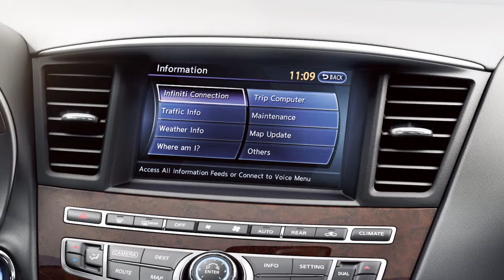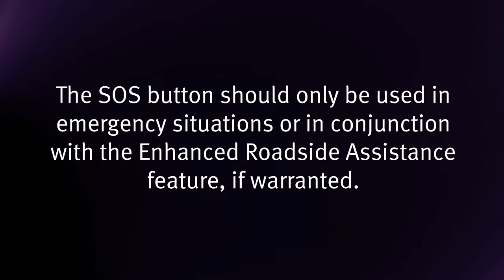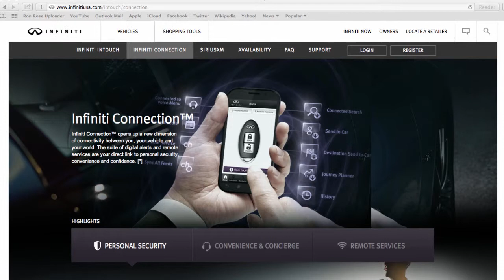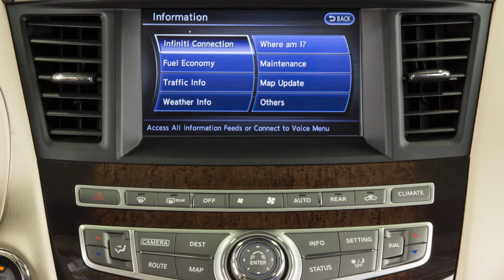2015 Infiniti QX60 HEV - Infiniti Connection™ (if so equipped)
"Infiniti Connection™ system is a collection of security, convenience and concierge services that complement the Infiniti Total Ownership Experience.

Once enrolled,  Infiniti Connection Services are available through a companion app for iPhone and Android smartphones. To download, visit the Apple App Store, Google Play App store, or call the Infiniti Owner Services at

The following services are available with Infiniti Connection:
● Automatic Collision Notification, a service that generates an automatic connection between the vehicle and the Infiniti Connection Response Center when the vehicle has been involved in an accident that was severe enough to deploy the air bags.
● Enhanced Roadside Assistance, which dispatches roadside assistance to the vehicle location. To activate, touch the Headset icon on the Navigation screen and say “Roadside Assistance”.
● Emergency Call, which connects you to an Infiniti Connection Response Center agent who will assist in the dispatch of emergency services to the vehicle location. To use this feature, press the SOS button on the overhead console. The SOS button should only be used in emergency situations or in conjunction with the Enhanced Roadside Assistance feature, if warranted.
● Report Stolen Vehicle, a service that works in coordination with law enforcement agencies to assist in the recovery of a stolen vehicle.
● Remote Door Lock/Unlock, for use when you forget to lock your car or if you need to open it and don’t have the keys. To use this feature, login to the Infiniti Connection website, use the Infiniti Connection app, or call Infiniti Connection via telephone.
● Alarm Notification, which, based on your preference, notifies you via
e-mail, text message, and/or automated phone call if your Infiniti’s alarm has been triggered.
● Scheduled Maintenance Notification and Maintenance Alert, features that keep you aware of maintenance needs based on the vehicle mileage or system malfunctions.
● Destination Assistance, Destination Send-to-Vehicle and Connected Search, for navigation, information and other assistance from a live response specialist or from the Infiniti Connection website.
● Infiniti Personal Assistant, a concierge service that assists with requests such as purchasing event tickets or making restaurant, hotel or airline reservations,
● Mobile Information Service, which can read information feeds such as news headlines, stock quotes and sports scores,

● Drive Zone, a feature that allows you to monitor the movement of your vehicle in and out of specified regions you have set on the Infiniti Connection website,
● Max Speed Alert, which sends you alerts via your chosen delivery method when your vehicle speed exceeds a threshold you have set on the Infiniti Connection website,
● My Schedule, which allows you to see your Google Calendar™ events in your vehicle, and
● Valet Alert, a feature that notifies you if the vehicle moves outside a 0.2 mile radius of a location once activated via the in-vehicle Voice Menu, web portal, or Infiniti Connection App.

To access the Infiniti Connection menu, press the INFO button on the control panel and then touch INFINITI CONNECTION on the touch screen display.

You can also access the Voice Menu directly by touching the headset icon located on the navigation screen.

Please see your Navigation System Owner’s Manual for important safety information, system limitations and additional operating information.